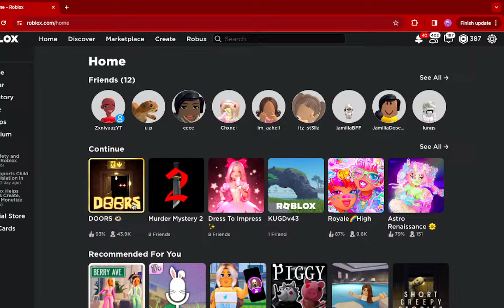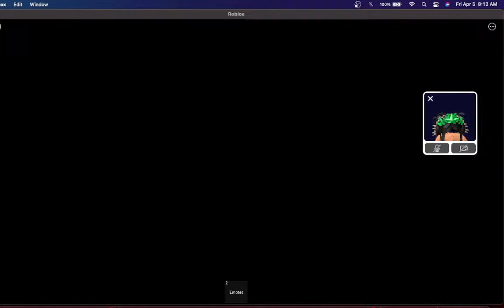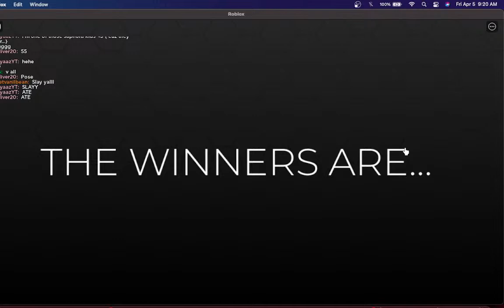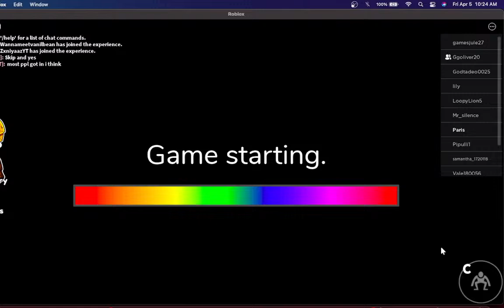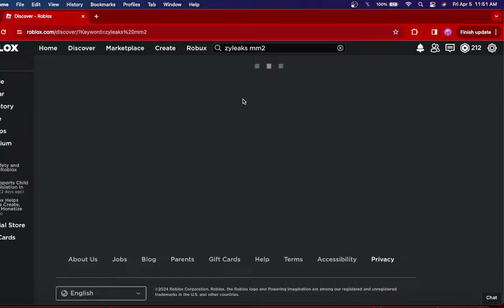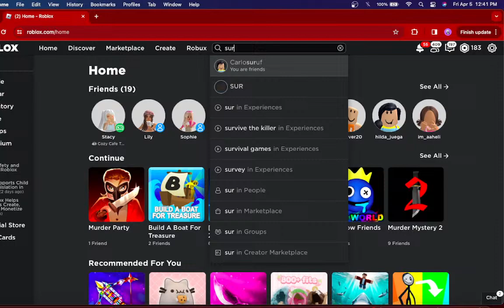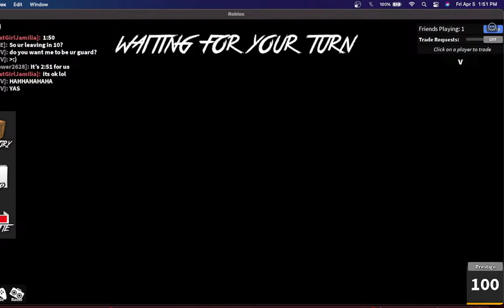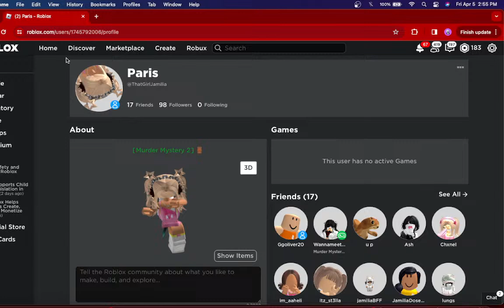Playing Dress To Impress Roblox